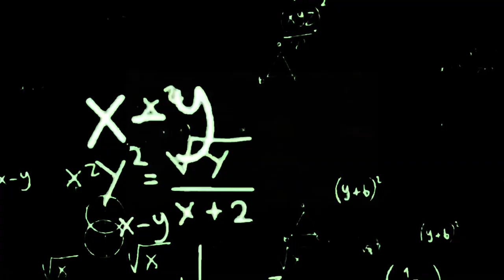I Have CRAZY Luck! New update in Hunting Clash!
This weekend I’ll probably upload again. Like and sub plz.